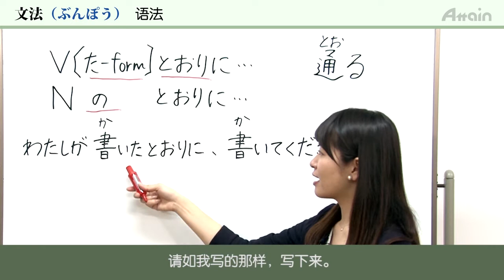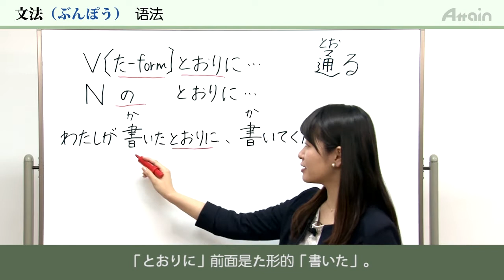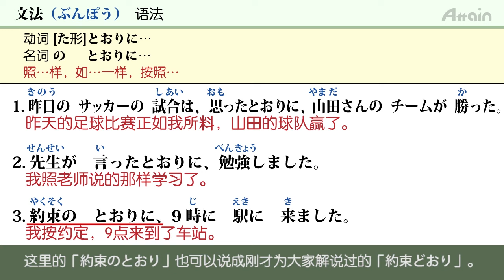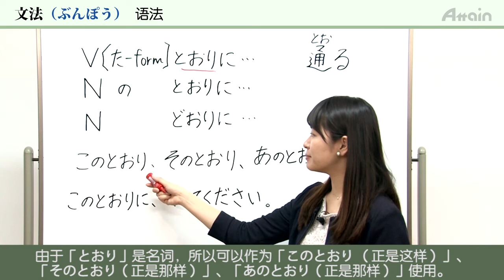JLPT N4 第九课 语法「2.动词(た形)とおりに… 如…一样，按照…」【日本语能力测试】